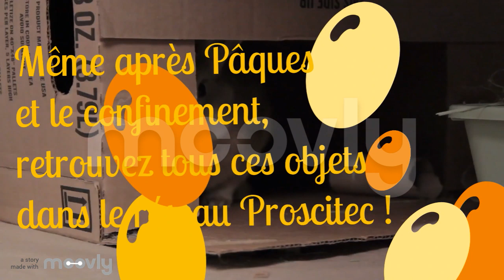Proscitec - Pâques dans les musées des Hauts-de-France